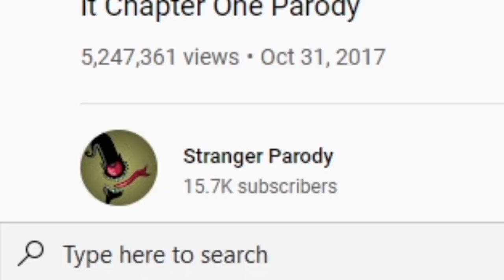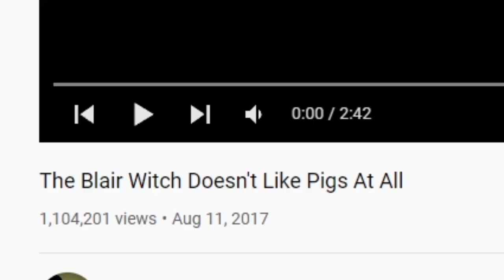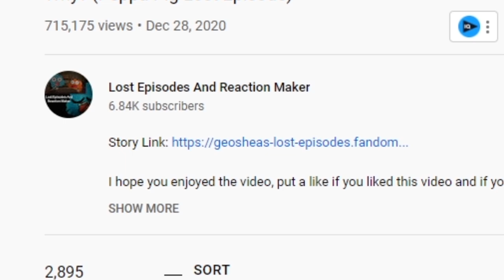SCARY Piggy.exe videos (PEPPA PIG HORROR)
Peppa pig. VERY scary.

watch original videos here: @StrangerParody
@Lost Episodes And Reaction Maker